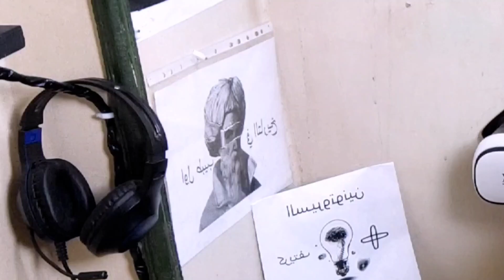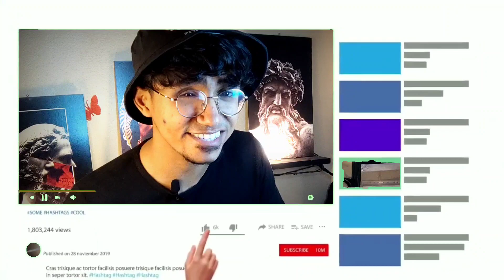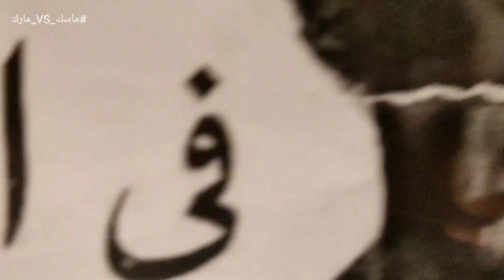مارك_VS_ايلون_ماسك |كريتف+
اسلام عليكم ورحمه الله وبركاته.              1
ف البدايا نبتدي بي ايلون مسك كلنا طبعا عرفين قصته بس هديك نبزه عن قوته حالياً هزه ال مسك اتولد في جنوب افريقيا و  دلوقتي معاه الجنسية الكندية و الامريكي ده غير الجنوب أفريقية هزه المسك يا بسوني مثتسمر
 و مهندس ومخترع
ده غير انه مؤسس شركه سبيس اكس و الرأيس التنفيزي و المصمم الاول فيها
ايه يعم انتا بتنام امته
لا ده انتا مش هتصدق اللي جي دحنا لسا بنسخن
ركز معايا يا بسوني
المؤسس المساعد لمصانع تيسلا موتورز  و مديرها التنفيزي و المهندس المنتج فيها  وكمان2 شارك في تأسيس شركه التداول المعروفه
 باي بال ورئيس مجلس إدارة شركه سولار سيتي
ايه يعم الوطوط انا مش بحسد انا بأور بس
و في 2022
يستحوز ايلون مس على تويتر ويفتح الباب على البحري
نزل اللي تنزله شاري بايع  لابس قالع كله شغال
يا بسوني  و مش من كتير يحول الشركه من تويتر ل x  خليك فاكر بقى الكلام ده كويس
يجي في 2004 عيل صغير كده من امريكه شعره اصفر اسمه مرك وعمل برنامج كده هوا وصحابه وسموه فيسبوك و هوا دلوقتي اكبر موقع تواصل اجتماعي في العالم
موقفش هنا لا تؤ تؤ تؤ
اجيب العصير و اجيلك ده موضوع كبير
ده اشتري إنستجرام في 2012.  ب مليار دولار
وبعديها بي سنتين 2014 يستحوز على وتساب3 مقابل 19مليار دولار  ويستحوز مرك كمان على شركه اوكليست بتاعت نظرات الواقع الافتراضي
ب 2مليار دولار
ايه يعم المليارات دي كلها انتا بتلاقيها ع الارض  ولا ايه
و ربط كل الحجات دي تحت مسما ميتا عشان كان فيه مشروع كده اسمه ميته فيرس و واقع افتراضي وحورات و فرشلنا الارض طحينه
و في الاخر ملقيناش حجه المهم
فيس بوك كل ماده يديق الديره على المستخدمين وحد هزر مع صحبه في الكمنتات  و قال لفظ خارج خد يبني هنا هيا زريبه هيا زريبه داي يلا حظر 10 ايام متعملش كده تاني
او لو عملت كده تاني شغل دماغك بلاش غباء عندك العلامه دي $ حطها بدل حرف الأس وعندك دي ® بدل حرف الار اهو يلا عشان انا بقيت فهم الفرنكو بلاش غباء متجيش تكتببلي وحشتني يبن ال7لوا عشان هفهم ها يلا      4
طبعا وسط القونين دي كلها في مشاكل و كوارث بتحصل في العالم ف عوزين نتكلم عنها نتكلم ازاي ده اسم هتلر او النازية لو ذكرت في الفيديو هيتمسح على طول
ده غير كرثه فلسطين و اسرائيل
الناس مش عرفه تعبر عن اي حجه حرفياً وهنا يحصل الاكشن
مستخدمين الفيسبوك يروحو ل اكس اللي هوا. كان تويتر  ايلون مسك يحدف كوره في جول المستقبل ك العاده و المستخدمين يروحو هناك و يعبره عن رأيهم بكل حرياه من غير اي عواقب  ده حته في ناس بتخش عشان اغراض تانيه ولد عيب يا ولاد مش قولنا بلا ش الحجات دي مراهق
طبعا مارك لما لاقا الناس بتروح ل تويتر فقال يانهر ابيض ابيض ايه ينهر اسود المستخدمين لااااء
و فيحن ان ايلون مسك راجل افعل مش بس كلام وعمال ينفز كل كلمه بيقولها حته لما قال هجبلك النت من القمر الصناعي ل الموبيل.     5 دايركت عملاها وشغاله دلوقتي سترا لينك مغطي نص الكوب دلوقتي
بسيوني انتا اتفرجت على فلم ايرون مان ايلون مسك ده بقى ايرون مان الحققي
المهم يا بسيوني ان هزه المسك وهازه المرك في هازا البرنامج لا يتوافقان بربع جنيه و التحديات القادمه قوية جدا عشان ايلون مسك هيعمل موبيل تسلا وده اكيد مش هيكون موبيل عادي
وكمان مرك لسا لن يعلن عن فشل الميته فيرس
يعني ممكن يفجأنه في اي لحظه بي فشل او مشروع عملاق ونجاح عظيم

ااه يا بسيوني اما مسك و مرك دول عليهم حجات
وفي نهايا حلقتنه يا بسوني حبب اقولق ان الوجه السمح ده عاوز يوصل ل 1000 مشترك قبل 2024 ف متنساش الزراير اللي تحت دي
 انا محمد حسن سلام